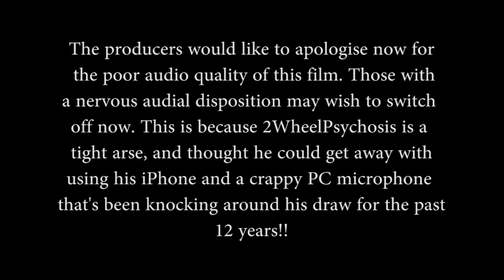The Difficult 2nd Vlog... Man Flu, Childbirth and Drugs!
Title says it all, pretty much. Managed to get out on the bike for the first proper vlog. Audio is a bit dodgy whilst I have been waiting for my new mic and dictaphone to turn up, but the next ones will be better. I hope.